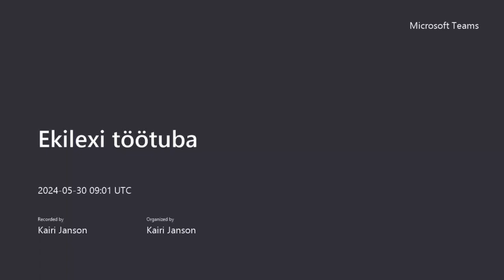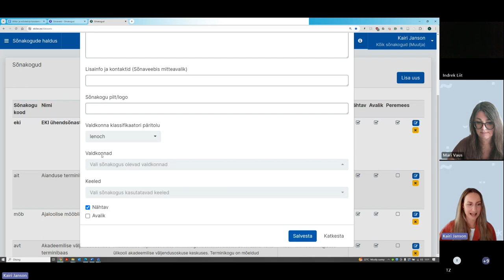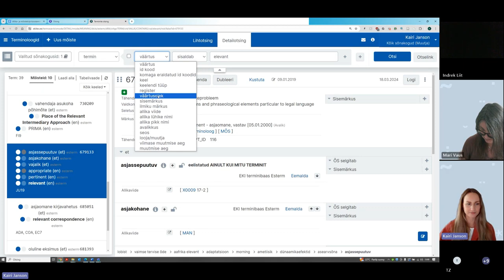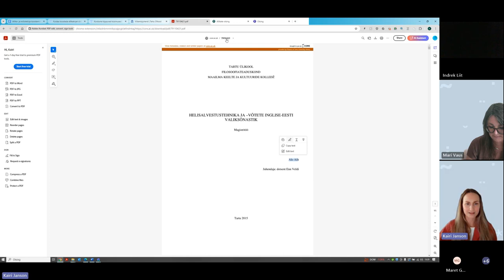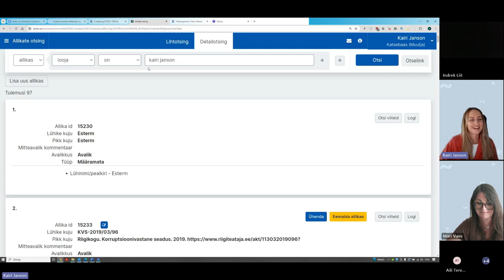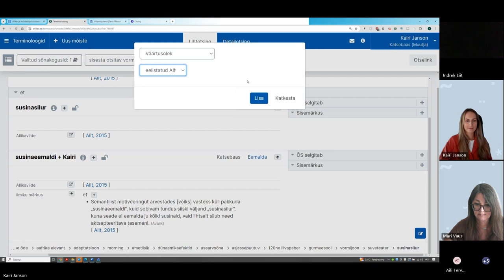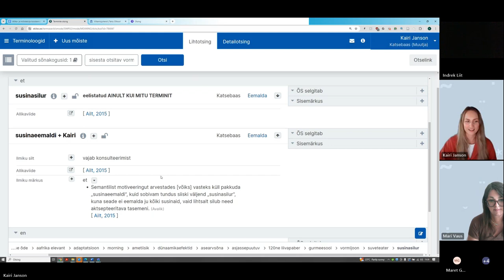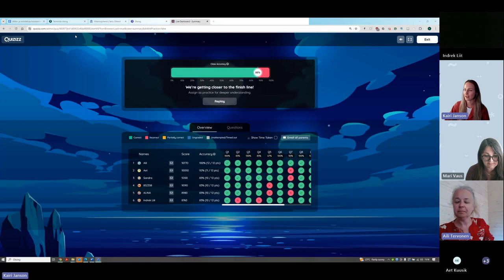Ekilexi kirjete koostamise töötuba 30.05.2024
Töötoas tutvume sõnastiku ja terminibaasi koostamise süsteemiga Ekilex ning koostame üheskoos nii mõiste- kui ka allikakirjed.

Ajakoodid:
00:00:00 Sissejuhatus
00:03:10 Keeleportaali Sõnaveeb tutvustus
00:20:24 Sissejuhatus Ekilexi
00:23:23 Enda terminibaasi loomine ja sätete muutmine
00:34:04 Mõistekirjete otsinguvõimaluste tutvustus
01:08:03 Allikakirjete otsinguvõimaluste tutvustus
01:13:31 Allikakirje koostamine (üliõpilastöö)
01:40:19 Allikakirje koostamine (raamat)
01:56:38 Mõistekirje koostamine
02:58:07 Eelkoostatud probleemse mõistekirje parandamine
03:10:37 Teadmiste kontroll
03:23:13 Lõpetus